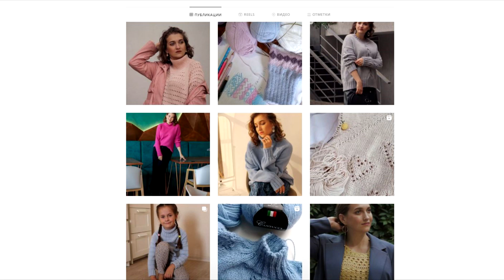ЛЕГКИЕ И КРАСИВЫЕ НОСКИ - МК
В этом видео я покажу свой любимый способ вязания носков от мыска с пяткой бумерангом, при котором нет дырок и не нужно провязывать по три петли.

Пряжа GAZZAL Happy feet
Спицы №2,5

Тамкоды
00:32 – из чего и чем вяжу
01:32 – начало вязания. мысок
08:24 – пятка
18:32 – эластичное закрытие